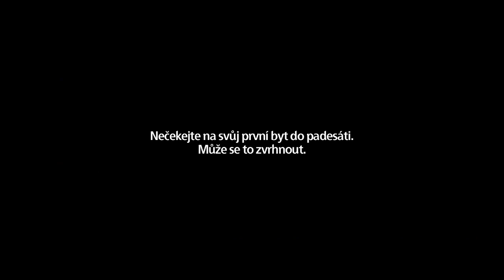Když se z bydlení s maminkou stane horor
skanska.cz/reality

Mít soukromí je k nezaplacení.
Toužíte po vlastním domově? Vyberte si z nabídky Skanska Reality a k rodičům choďte už jen na návštěvy.